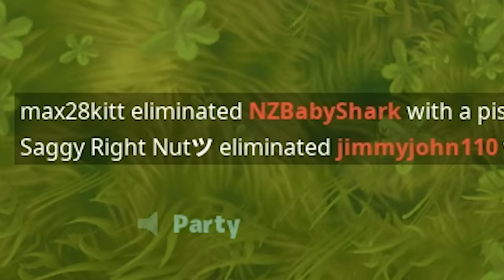Hiding Inside RESPAWN VANS (100% success)